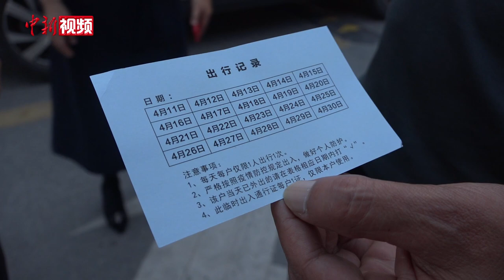探访上海首批防范区：居民持证出门 一次采购千元物资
正在发放的是上海金山区枫泾镇一个小区的临时出入通行证。根据上海市新冠疫情社区防控4月11日最新规定，上海将划分“三区”——封控区、管控区和防范区，该小区因14天内无阳性感染者报告，被划分为防范区，小区居民可以持证，按规定外出活动、购物。
据介绍，枫泾镇于当天下午3时便开始陆续发放临时出入通行证，每户发放一证，可供每天一人外出，且只可外出一次。第一份发放的通行证上，标注了4月11日至30日的日期，每次外出会在当天日期上标注。
据相关规定，4月11日15时起，防范区内会逐步有序开放卖场、超市、药店、母婴用品店四类场所。